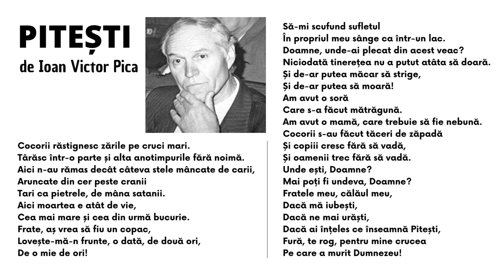Ioan Victor Pica - PITEȘTI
PITEȘTI
de Ioan Victor Pica

Cocorii răstignesc zările pe cruci mari.
Târăsc într-o parte și alta anotimpurile fără noimă.
Aici n-au rămas decât câteva stele mâncate de carii,
Aruncate din cer peste cranii
Tari ca pietrele, de mâna satanii.
Aici moartea e atât de vie,
Cea mai mare și cea din urmă bucurie.
Frate, aș vrea să fiu un copac,
Lovește-mă-n frunte, o dată, de două ori,
De o mie de ori!
Să-mi scufund sufletul
În propriul meu sânge ca într-un lac.
Doamne, unde-ai plecat din acest veac?
Niciodată tinerețea nu a putut atâta să doară.
Și de-ar putea măcar să strige,
Și de-ar putea să moară!
Am avut o soră
Care s-a făcut mătrăgună.
Am avut o mamă, care trebuie să fie nebună.
Cocorii s-au făcut tăceri de zăpadă
Și copiii cresc fără să vadă,
Și oamenii trec fără să vadă.
Unde ești, Doamne?
Mai poți fi undeva, Doamne?
Fratele meu, călăul meu,
Dacă mă iubești,
Dacă ne mai urăști,
Dacă ai înțeles ce înseamnă Pitești,
Fură, te rog, pentru mine crucea
Pe care a murit Dumnezeu!